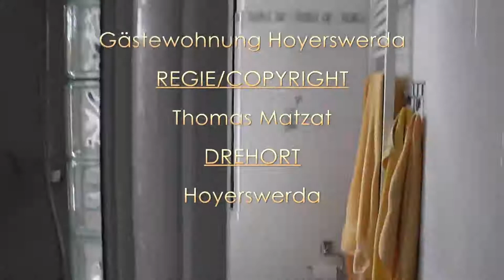Gästewohnung Hoyerswerda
Videoimpressionen aus der Gästewohnung in Hoyerswerda